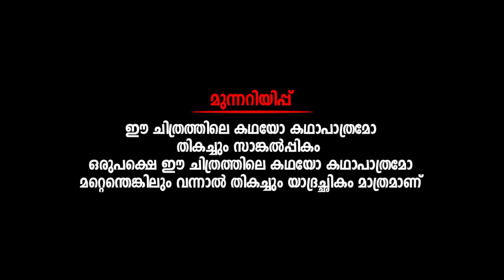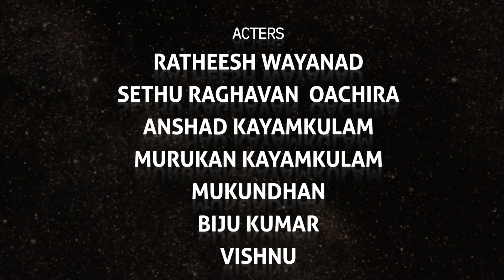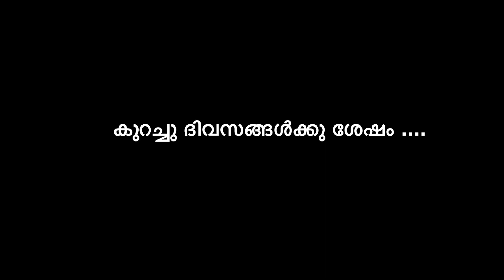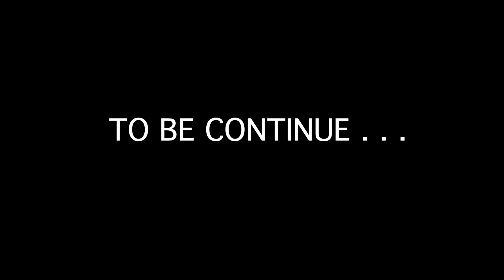GUNDA /Shortfilim/CLAPCREATIONS/Rassal. / MANSOOR OACHIRA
Diracter.Russaloachira,
Producer.MalaCreations